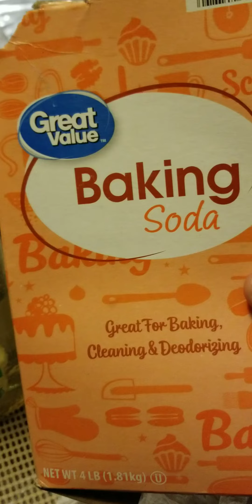Shampoo para que tu crezca el cabello adios caspa y ceborrea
Gracias a cada una de ustedes que se toma el tiempo de ver mis videos

Mely Collects 🧜‍♀️